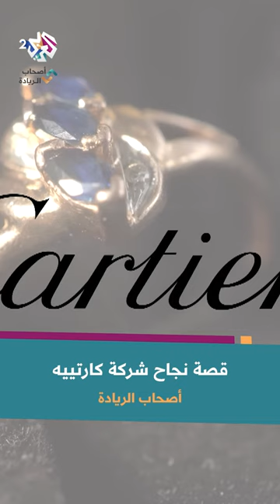قصة نجاح شركة كارتييه الشهيرة | Cartier